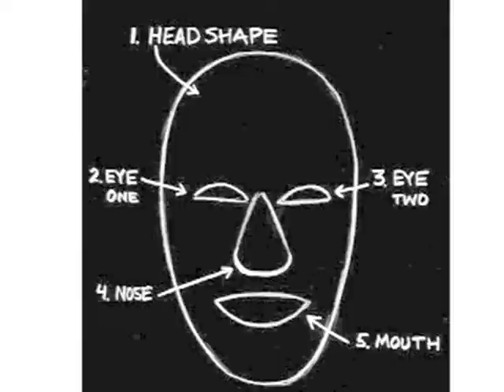papillon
Robert Breer Technique Project